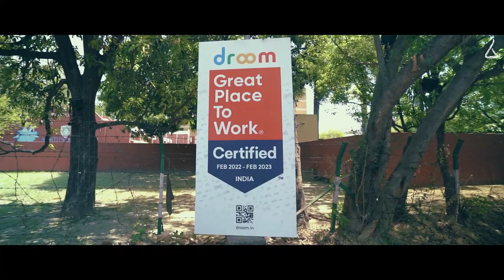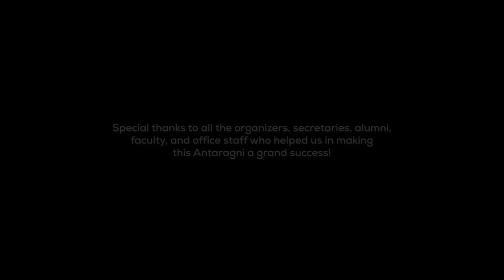IIT Kanpur's Antaragni 2021 | Official Aftermovie | Ft. Sunidhi Chauhan and Ritviz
Antaragni 2021: Official Aftermovie • (Ft. Sunidhi Chauhan, Ritviz)

Music is a piece of art that goes in the ears straight to the heart. Sometimes it only takes one song to bring back 1000 memories. Four months later we are here to relive the rhapsodies of ecstasies, freedom, contentment, euphoria, friendship and love. To the times that held our hands and walked us out of the monotonicity of the years before. The fire that rose to lighten up stages and make way for the culture we are here for.

Presenting the Official Aftermovie for Antaragni 2021: A Nouvelle Rhapsody.

Toast to the memory that shuts the world around as it draws us to the magnetic voice of @,sunidhichauhan5 takes us whizzing past the crowd for @vizdumb brings us to the brink of madness with @madboymink and yet somehow leave us sane and energised for the months to come.

Plug in your headsets and join us on this rhapsodic journey! Hold tight as the end of one ride just promises to keep the fire alive with every Antaragni to come by!
Follow @antaragniiitkanpur for updates!